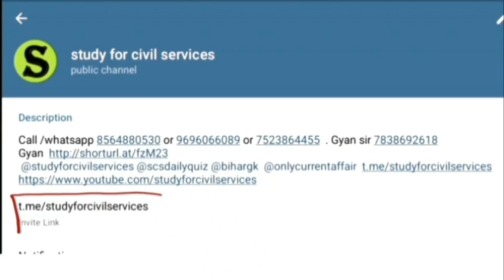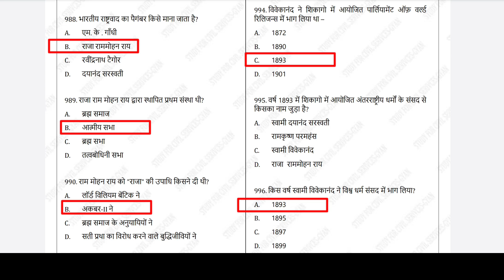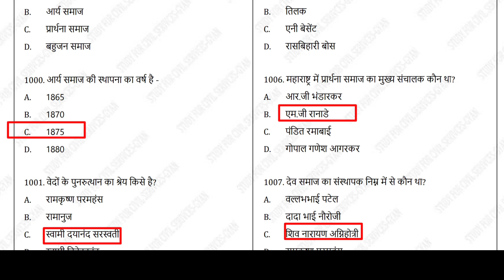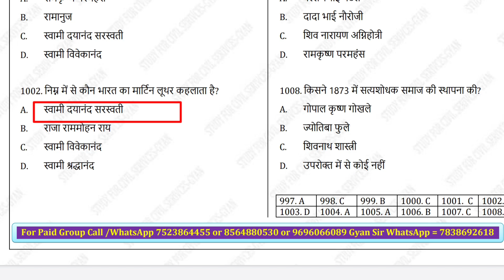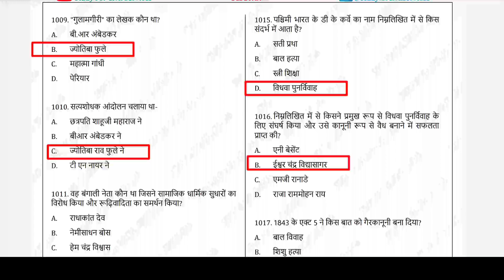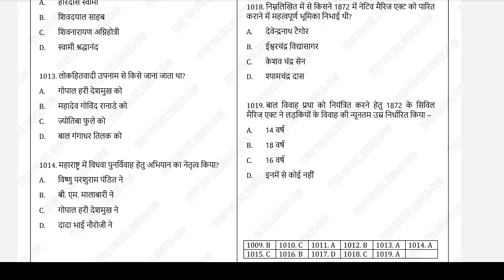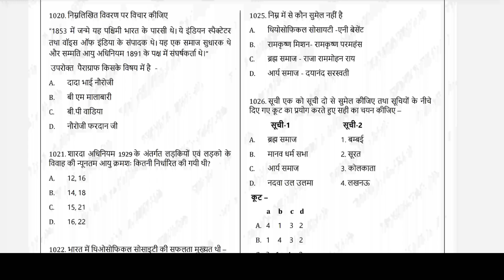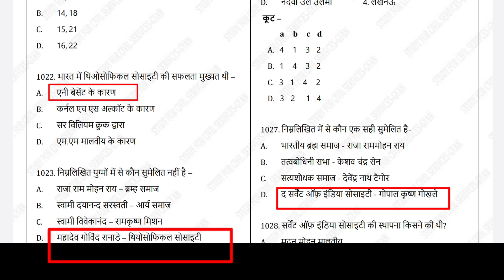RO/ARO previous year question paper | uppsc ro aro previous year questions papers HISTORY PYQ 31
HISTORY subject or section or topic wise ro aro  previous year gs objective question pyq mcqs  paper questions and answers detailed analysis by study for civil services

0:00 intro
0:20 ro aro previous year questions
0:30 ro aro previous year question paper
0:40 ro/aro previous year papers
1:00 ro aro ka previous year paper in hindi
1:10  last 10 years question papers  preliminary question paper pdf
1:20 ro aro prelims previous year paper
1:30 ro aro previous year question paper analysis
1:40 ro/aro previous year paper in hindi
1:50 ro aro previous year question book